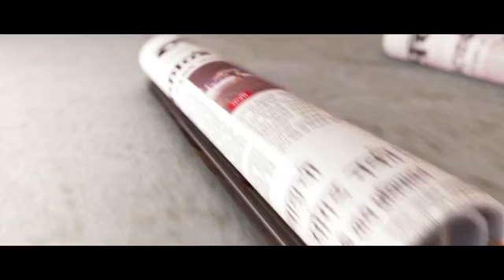Shimla gets season's first SnowFall